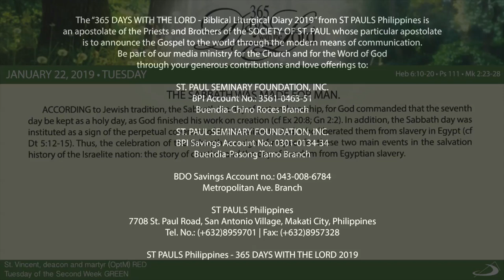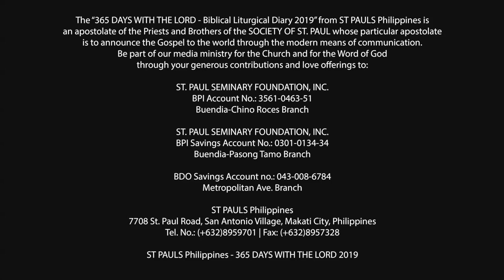365 DWTL | Tuesday of the Second Week in Ordinary Time | January 22, 2019